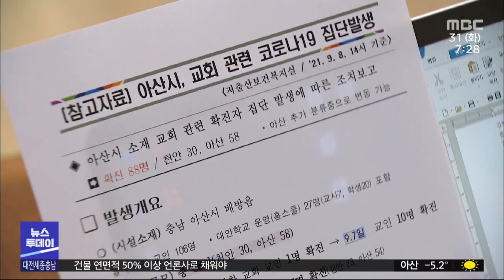'코로나19 3년' 우리에게 남긴 것은 /대전MBC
3년 만에 실내에서도 대부분 마스크를 벗게 되면서 코로나19도 이제 주기적으로 발생하는 풍토병, 이른바 엔데믹 전환에 대한 기대가 나오고 있는데요,  그래도 의료·취약시설에서의 마스크 착용과 백신 접종은 여전히 중요하다고 전문가들은 강조합니다.